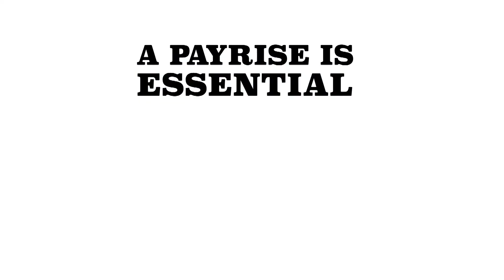A Pay Rise is Essential: SDA